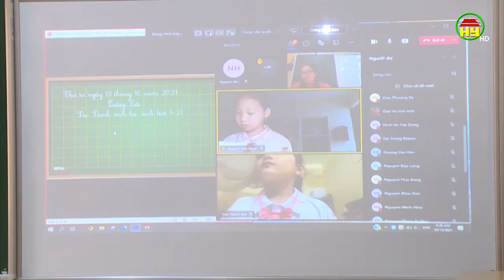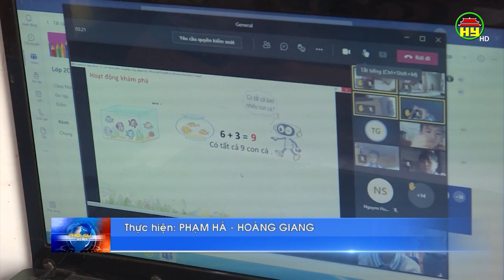Học sinh tỉnh Hưng Yên tiếp tục học trực tuyến